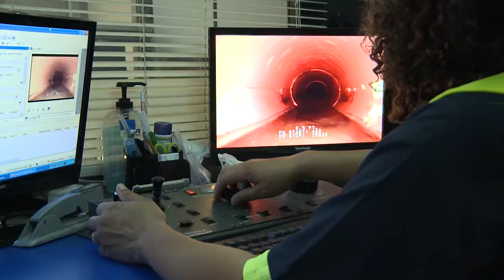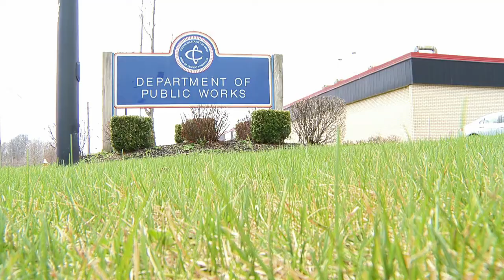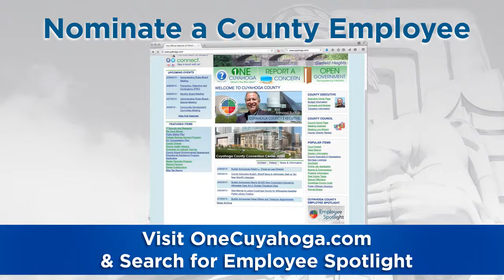Cuyahoga County Spotlight Series: Suzanne Britt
The goal of the new Employee Spotlight series is to tell the stories of the impactful work of our offices through the words of our dedicated employees. Each month an employee will be highlighted in a video to be shared with county employees and posted for everyone to see.

We want to know about great employees at every level and position. If you would like to nominate a Cuyahoga County employee that’s going above and beyond to make their office and the county a better place, please send an email to with the subject line: Employee Spotlight and include the following information: name of county employee you’d like to nominate, their office/department, and why you’d like to see them highlighted in Employee Spotlight.